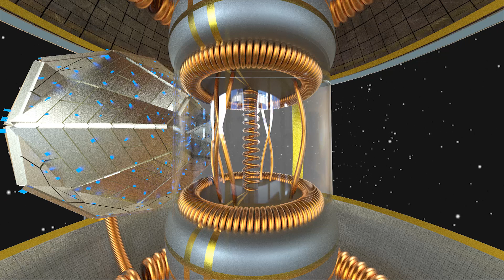GALACTIC FEDERATION BELOVED CHILDREN OF THE NEW EARTH